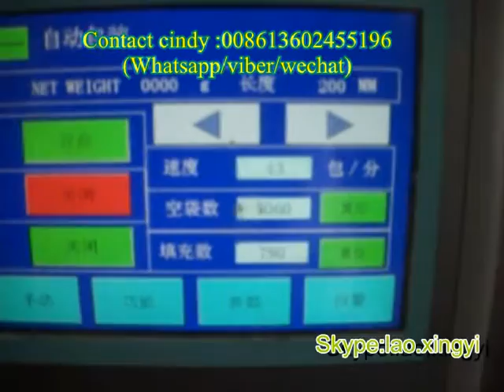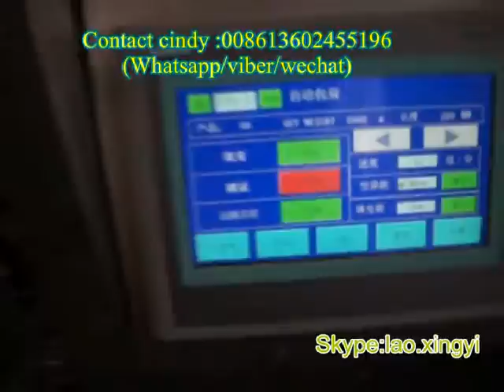Full automatic coffee powder/milk powder packing machine in USA